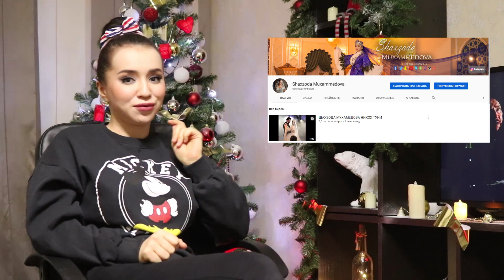SHAXZODA MUXAMMEDOVA "YOUTUBE" TARMOGIDA / ШАХЗОДА МУХАММЕДОВА "YOUTUBE" ТАРМОГИДА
При согласованном использовании материалов необходима ссылка на ресурс.

Barcha huquqlar himoyalangan.
Materiallarni to'liq yoki qisman nusxalash taqiqlanadi.